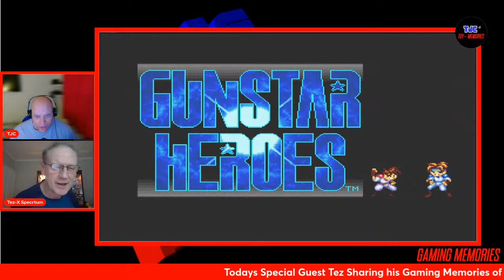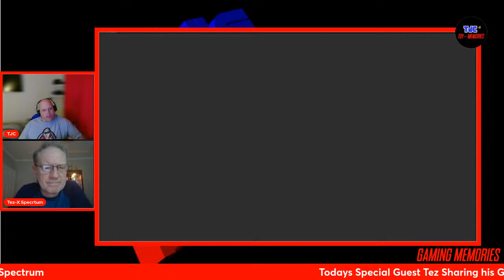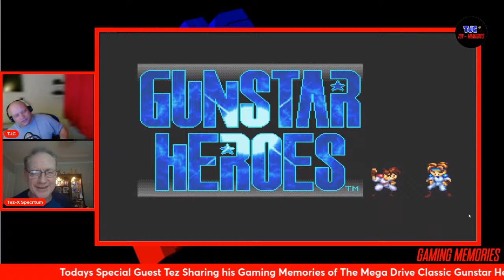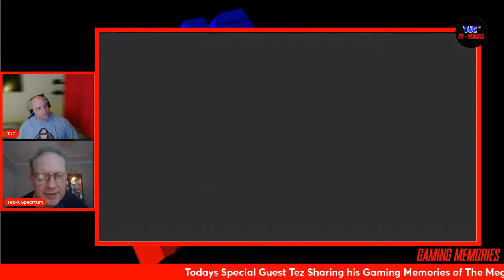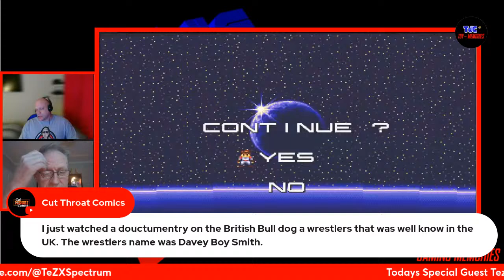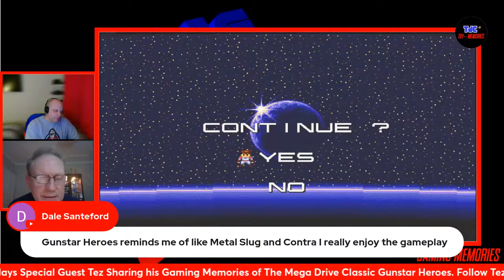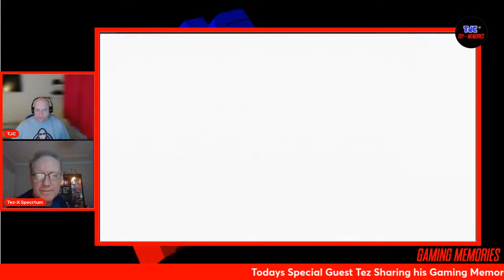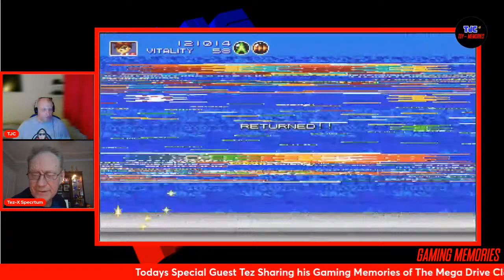Gaming Memories Episode 12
TJC is joined on Episode 12 of Gaming Memories by the Spectrum loving legend Tez playing Mega Drive classic Gunstar Heroes. Yes you heard that right not a Spectrum game.